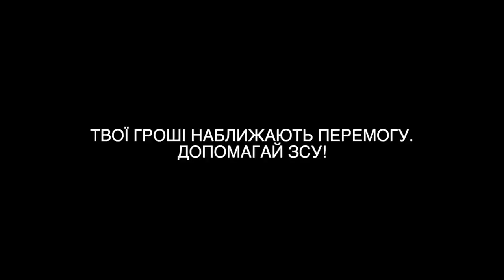Ukrainian FPV Kamikaze Drone Strike on Damaged Russian T-72A Tank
Yeah, Ruzzia ain't recovering that tank...